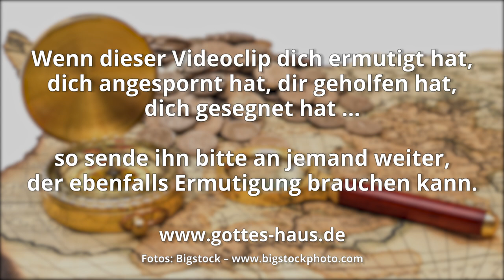In der Welt – nicht von der Welt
Stell dir vor, dass du als Botschafter einer sehr wohlhabenden, gerechten und gut regierten Nation in ein bettelarmes Land voller Elend, schreiender Not und krasser Ungerechtigkeit ausgesandt wirst. Ein Land, das verlogen, verdorben, verdreckt, korrupt und menschenverachtend ist.

Du bist zwar in diesem Land, gehörst aber nicht zu dem Land. Du kommst aus einem anderen „System“ und bist nicht auf die Beschränkungen des Landes um dich herum angewiesen. Du verfügst über Ressourcen, Beziehungen, Möglichkeiten, die die Menschen des Landes um dich herum nicht haben. Denn du hast das Bürgerrecht der Nation, die dich ausgesandt hat.

Und das Besondere ist: du hast die Möglichkeit, den Menschen um dich herum das Bürgerrecht deines Landes anzubieten …

Wäret ihr von der Welt, so hätte die Welt das Ihre lieb. Weil ihr aber nicht von der Welt seid, sondern ich euch aus der Welt erwählt habe, darum hasst euch die Welt.
Johannes 15,19

Ich habe ihnen dein Wort gegeben und die Welt hat sie gehasst; denn sind nicht von der Welt, wie auch ich nicht von der Welt bin. … Wie du mich in die Welt gesandt hast, habe auch ich sie in die Welt gesandt
Johannes 17,14-19

Denn unser Bürgerrecht ist in den Himmeln, von woher wir auch den Herrn Jesus Christus als Retter erwarten
Philipper 3,20

So sind wir nun Botschafter an Christi statt, denn Gott ermahnt durch uns; so bitten wir nun an Christi statt: Lasst euch versöhnen mit Gott!
2.Korinther 5,20

Wer euch hört, hört mich; und wer euch verwirft, verwirft mich; wer aber mich verwirft, verwirft den, der mich gesandt hat.
Lukas 10,16

Kinder, ihr seid von Gott und habt jene überwunden; denn der in euch ist, ist größer als der, der in der Welt ist. Sie sind von der Welt; darum reden sie, wie die Welt redet, und die Welt hört sie. Wir von Gott, und wer Gott erkennt, der hört uns; wer nicht von Gott ist, der hört uns nicht.
1.Johannes 4,4-6